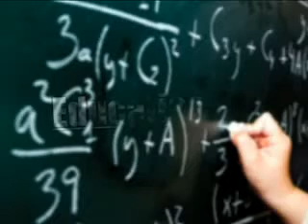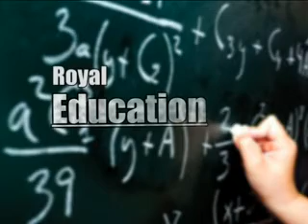Royal Education Part 2 ( 13 9 2012 )